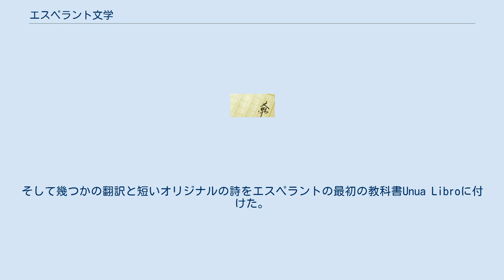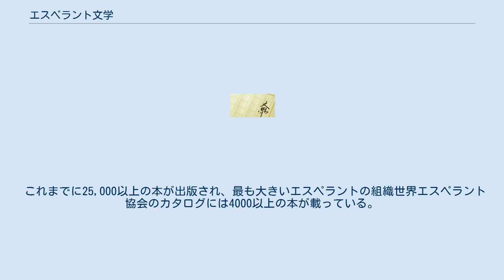エスペラント文学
エスペラント文学（エスペラントぶんがく）とは、エスペラントで書かれた文学作品のことを指す。
エスペラントについて他の言語で書かれた文学を含む場合もあるが、本稿ではエスペラントで書かれた文学のみを扱う。
エスペラントが国際補助語であるという性格上、翻訳文学が重要な位置を占めるが、はじめからエスペラントで創作されたエスペラント原作文学もある。
 エスペラント文学はエスペラントが草案者ルドヴィコ・ザメンホフによって発表される前から始まった。
ザメンホフは詩や散文をエスペラントに翻訳し、エスペラントの文法の問題点を洗い出し、表現力を高めていった。
そして幾つかの翻訳と短いオリジナルの詩をエスペラントの最初の教科書Unua Libroに付けた。
 他の初期のエスペランティストも詩作や翻訳などをした。
アントニ・グラボフスキはプーシキンの『吹雪』や、ゲーテの『兄弟たち』を訳した。
カジミエシュ・バイン(カーベ)はグリム兄弟の民話集やボレスワフ・プルスの歴史小説『ファラオ』などを訳した。
 ヘンリー・ヴァリエンヌはエスペラント初の長編小説、『プレロンゴ城』と『彼か?』を著した。
 最初の20年ぐらいの作品は一握りの詩作を除き、エスペラント運動の上での歴史的な意義は認められているものの、純粋な文学作品としての価値はあまり評価されていない。
 2つの世界大戦の間に、新しい詩人や小説家が執筆した。
カロチャイ・カルマンやハインリッヒ・ロイケンなどが、若い言語であるエスペラントの中に初めて顕著な文学的価値を持つ作品を送り出した、と評価された。
 20世紀後半のエスペラント原作の作家としてはクロード・ピロンやノーベル文学賞の候補になったことがあるウィリアム・オールドなどが著名である。
 エスペラントには点字の文学作品がある。
ロシアの盲目のエスペランティスト、ヴァスィリー・エロシェンコは1910年代から20年代にかけて日本や中国において点字で著作したり、北京大学で教壇に立ったりした。
 これまでに25,000以上の本が出版され、最も大きいエスペラントの組織世界エスペラント協会のカタログには4000以上の本が載っている。
 世界的なエスペラントの雑誌としてはMonatoなどがある。